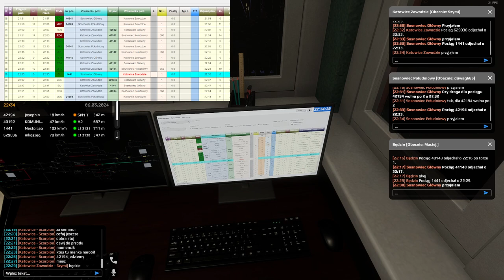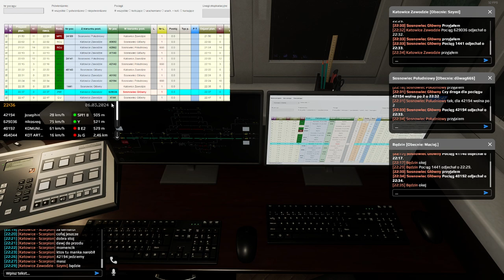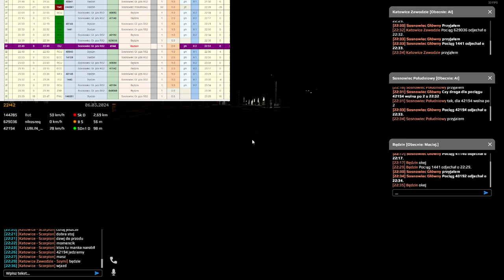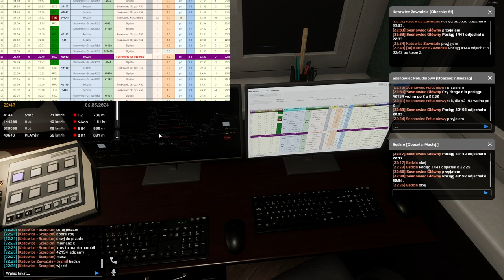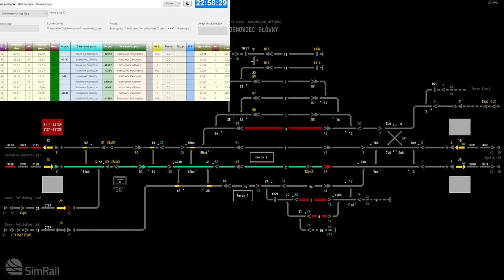SimRail #126 Dyżurny ruchu na stacji Sosnowiec Główny (cz.2/3)